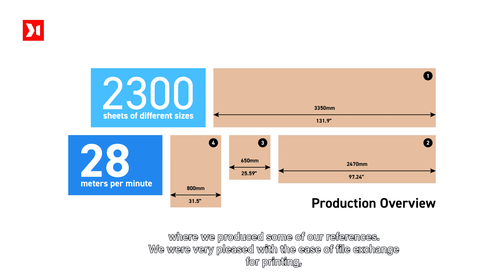Packoptions Power Move to MULTI 1300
Join Nuno Gorgulho, a founding partner of Packoptions, as he shares their success story of enhancing packaging value with MTEX's cutting-edge printing technology. Discover how Packoptions made the decision to invest in MTEX's MULTI 1300 machine, paving the way for expanded capabilities and exceptional print quality.

In this inspiring testimonial, Nuno highlights the journey of integrating the MULTI 1300 into their production process. Witness the seamless file exchange, user-friendly software, and impressive speed that the MULTI 1300 offers, resulting in elevated packaging solutions for Packoptions' customers.

Find out how Packoptions tested the MULTI 1300 in the MTEX factory, producing some of their references, and experienced outstanding print quality on various materials, including rigid ones like wood. The MULTI 1300 has exceeded their expectations and provided them with the path they were looking for.

Join us in celebrating the successful partnership between Packoptions and MTEX, and anticipate the future collaborations and advancements they have in store.